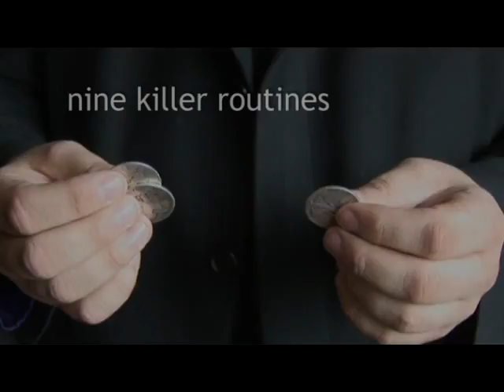Split Happens by Craig Petty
World Magic Shop DO NOT SELL Every product listed anymore. for the items we sell.
The Split Coin is one of the most under explored gimmicks in magic.  It goes under several names such as Clone Coin, Super Coin and Johnny Wong's Split Coin each version being as clever as the next.  On this DVD Craig Petty reveals 11 killer routines which are only possible with the Split Coin gimmick.  As a special bonus Craig has been given permission to perform and explain Johnny Wong's brilliant 'Coin Through Bill'.  Join Craig Petty and master magician David Penn has they discuss the Split Coin and all its applications.

Throw Coins Across
One of the cleanest coins across routines ever!  Four coins travel from hand to hand one by one until inexplicably all four coins have gone across.

Mexican Split
This is the perfect coin routine for walk around conditions.  Three coins are produced and examined.  They then travel from one hand to the other and finally vanish into nothing.  Pure Magic!

Split Fly
Imagine producing three coins and then performing a three fly routine where each phase becomes more astounding.  Well, imagine no more because Split Fly is here.

Hopping Split
Hopping Halves is a classic of magic performed by magicians worldwide.  This is Craig's handling of this classic routine using the split coin gimmick.  All you need is the split coin and you are good to go -- no shells to worry about and an instant reset as well.  As a bonus the performance includes the side splittingly funny World Magic Shop presentation.

ESimPossible 2
One of the most baffling mentalism routines you will ever see, this is a killer version of Al Koran's 'Medallion' routine with nothing more than a Split Coin, a notepad and a shot glass.

Hanging Split
A killer Hanging Coins routine with a kicker ending that will leave your audiences speechless.

Breakthrough
This routine has been described by many top professionals as the ultimate coins through table.  Three coins are shown and then one by one pushed though the table.  The spectator decides where the coin penetrates and the hands are shown empty after every penetration.  As a finale the three coins are pushed up through the table all at the same time.

3 Coin Flurry
3 Coins are produced, vanished into nothing and then produced again.  Each phase gets stronger and stronger leading up to the kicker ending where 30 coins are produced and cascade into the spectator's hands.

Sponge
This is the ultimate transposition routine that has to be seen to be believed.  It also has an ending which is as strong as a jumbo coin production.  A coin and a sponge ball change places over and over again.  Finally, the ball and coin are placed together and fused into a metal ball.

Bonus Effects

Printing
A slow motion production of a coin and subsequent vanish, this one is a worker.  First the inside of the coin is produced followed by the outside of the coin.  This is one you will use.

Johnny Wong's Coin Through Bill
The routine that started it all.  A slow motion penetration of a coin through a spectator's borrowed bill. Best of all, it's really easy!